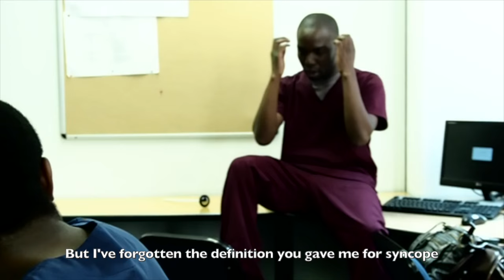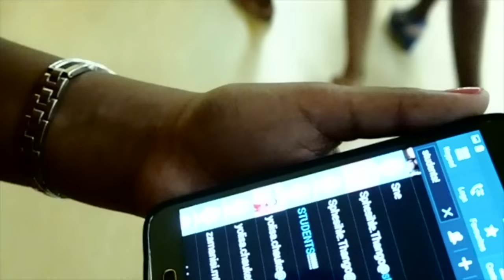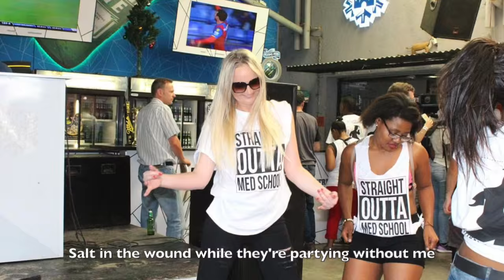Wits Medics Class Of 2015 Parody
The 2015 Graduation Committee would like to thank Prof. Hale from the department of anatomy as ell as all the students who helped us shoot this amazing video. Congrats guys!

Written, directed and sung by Nokukhanya Khanyile

Shot by and edited by Tshepo Chauke and Samkelo Khoza.

Starring doctors from the class of 2015.